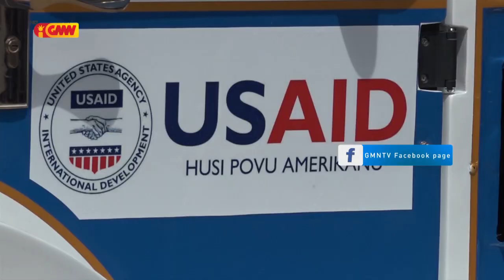USAID apoiu mini Komboio ba Asosiasaun Emprezarial Feto Timor Leste